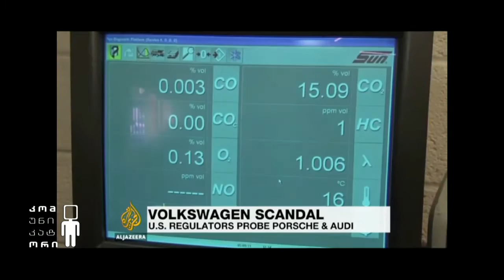“ფოლკსვაგენის” მსგავსად, შესაძლოა “პორშეს”10 ათასამდე ავტომობილშიც აღმოჩნდეს “გამყალბებელი ჩიპი”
მორიგი სკანდალი გერმანულ ავტოინდუსტრიაში - “ფოლკსვაგენის”  მსგავსად, შესაძლოა “პორშეს”10 ათასამდე ავტომობილშიც აღმოჩნდეს “გამყალბებელი ჩიპი”; სპეცოპერაცია ტუნისში ჯიჰადისტების  წინააღმდეგ; საპარლამენტო არჩევნები აზერბაიჯანში - ილჰამ ალიევის პარტიამ 125-დან 70 მანდატი მიიღო; ფრანს სპაიდერმენად მონათლულმა ფრანგმა ურბანულმა მცოცავმა პარიზის ბიზნეს სექტორში მდგომი 200-მეტრიანი ცათამბჯენი შიშველი ხელებით 90 წუთში დალაშქრა.